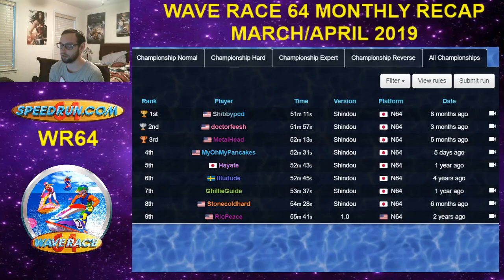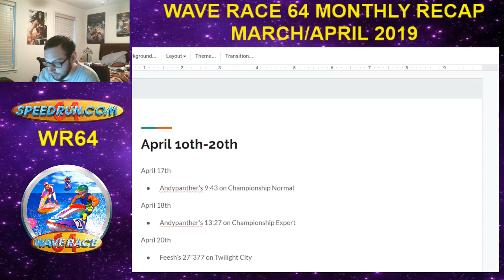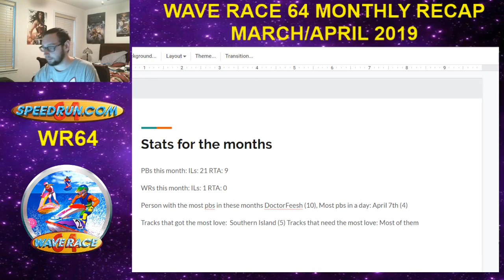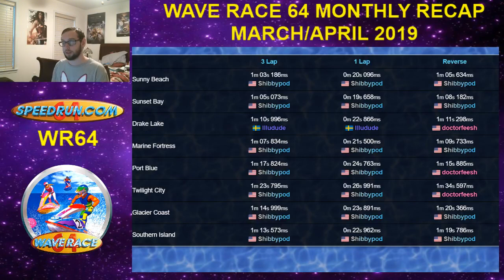Wave Race 64 March/April 2019 Monthly Recap